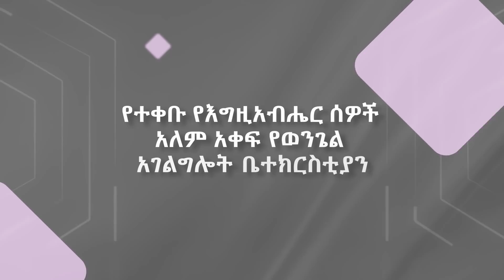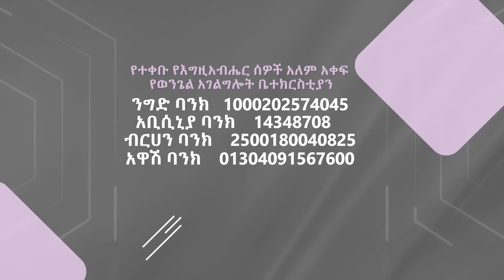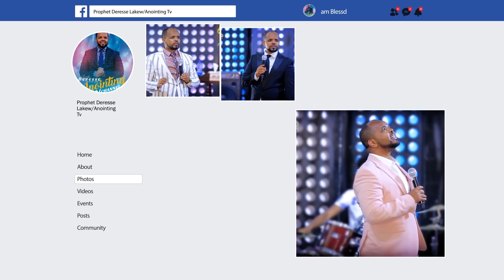ገላ መሸጥ አበቃ...||MAN OF GOD PROPHET DERESSE LAKEW